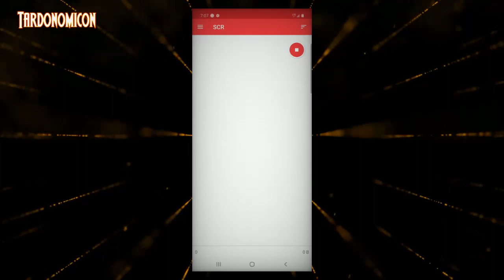2021 04 25 7 it doesn't matter where the word comes from, words have meaning